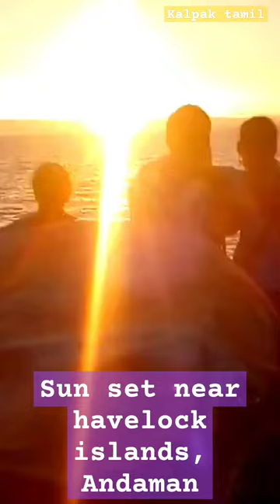sun set near Havelock island Andaman